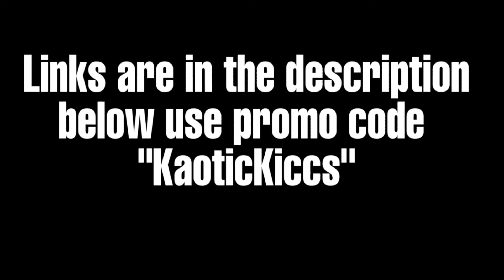YEEZY FOAM RUNNER SHOCK DROP ON YEEZY SUPPLY + RESELL PRICES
In this video I discuss the shock drop that occurred on yeezy supply June 26th 2020 for the Adidas Yeezy Foam Runner that retailed at $75 and Resell Prices.